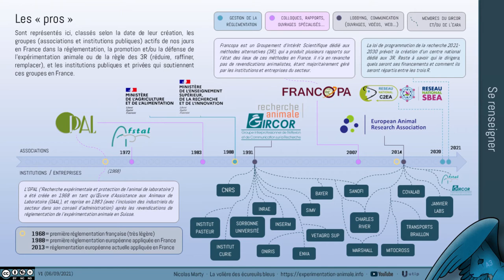Ceci n'est pas un lobby. (Les "pros" de l'expérimentation animale)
Un lobby, une agence de comm, des tortionnaires ou des vétérinaires de bonne foi ? Qui sont ces gens qui pratiquent l’expérimentation animale et la défendent ? Ici, je vous propose un petit annuaire des associations, institutions et entreprises qui défendent ou promeuvent l’expérimentation animale et le principe des 3R en France.

00:00 · Introduction
01:36 · Émergence et structuration des groupes professionnels (AFSTAL & OPAL)
03:35 · Interprofession et lobbying : le GIRCOR
06:23 · Les réseaux nationaux (CEEA & SBEA)
07:54 · Encore un peu de lobbying (EARA)
09:39 · Les centres 3R
11:34 · Où regarder pour avoir des informations fiables ?
12:09 · Synthèse et conclusion

Le site de la chaine, pour retrouver les vidéos, les fiches de synthèse, les crédits, et d’autres contenus

Pour me soutenir : uTip fermé depuis mon embauche à temps plein chez One Voice en février 2022
(et pour en savoir plus sur la raison pour laquelle j'étais passé de tipeee à uTip

LES SITES DES GROUPES PROS

Francopa (qui renvoie aujourd’hui vers le site de l’Ineris)

Réseaux nationaux des Structures chargées du Bien-Être Animal (SBEA) et des Comités d’Éthique en Expérimentation Animale (CEEA)

un futur Centre 3R pour la France (amendement à la loi de programmation de la recherche 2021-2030)

Concernant les pratiques de lobbying, le registre de transparence européen peut être utile pour se faire une idée de l’argent dépensé par certains groupes dans ce sens, en fournissant des tranches de budget global et des tranches de budget dédié aux activités de lobbying :

Le référencement d’un groupe ici ne veut pas dire que je soutiens ni que je dénonce ses actions, ses arguments ou ses revendications, il s’agit simplement d’un annuaire pour faciliter l’accès à tous ces contenus de manière à pouvoir mieux analyser le débat.